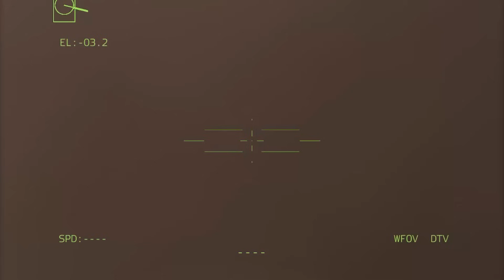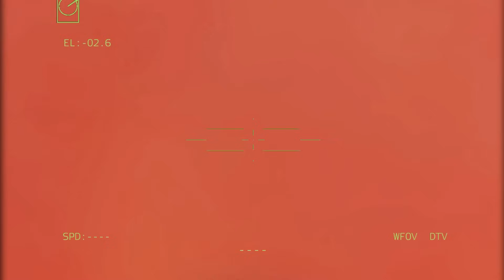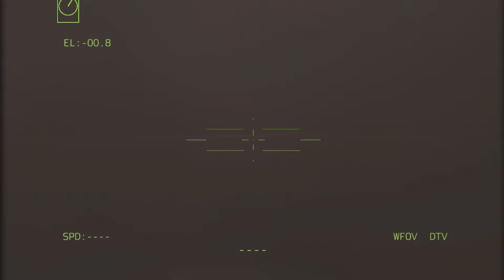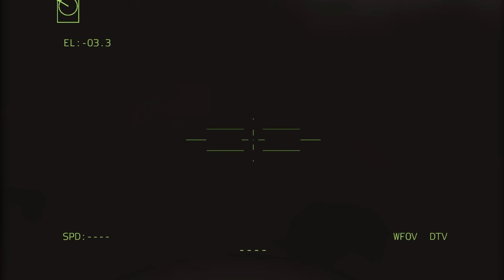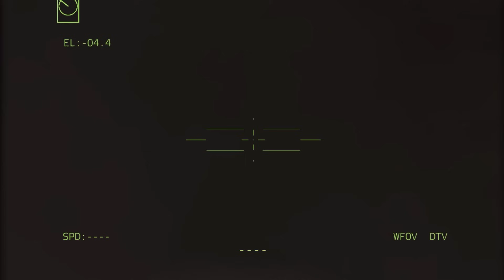OCTOBER 26, SCARY! US Operates Deadliest Tank to Destroy Russian Military